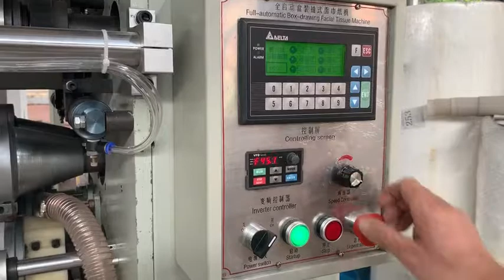Automatic facial tissue paper making machine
Hi,this is Mr Jeff Lin,from China International Tissue Paper Machine Manufacturer.
We main manufacture the Toilet Paper machine,Facial Tissue ,Napkin Paper Machine,Paper Cutting & Packing Machine and the other machine.
Welcome any inquiry!
Skype:machinejeff
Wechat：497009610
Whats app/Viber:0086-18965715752